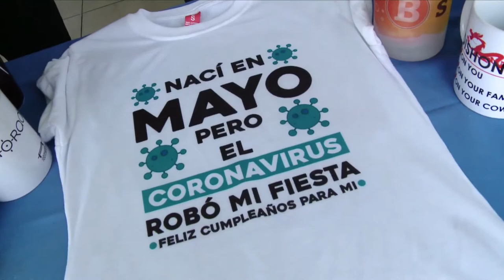APOYO LOCAL SEMPER AVANTI TALLER